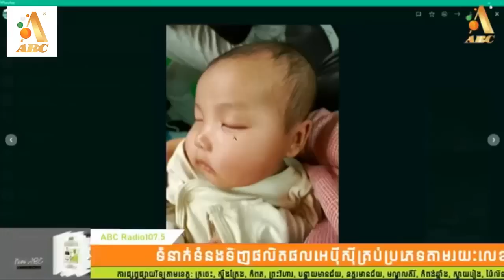វិទ្យុABC ជួបមេភូមិបកស្រាយករណីបងស្រីប្តីរត់ចោល ដោយសារគ្មានកូនស្រី